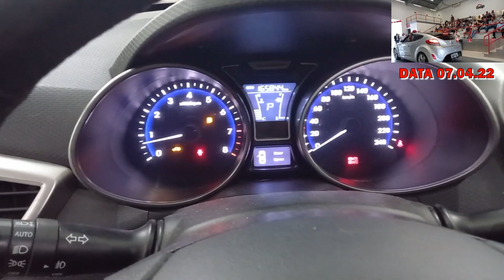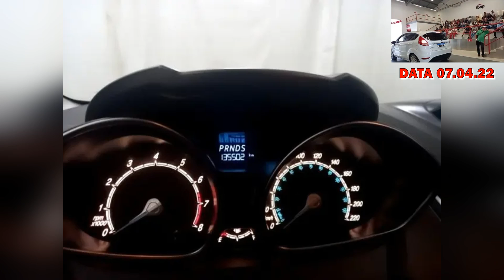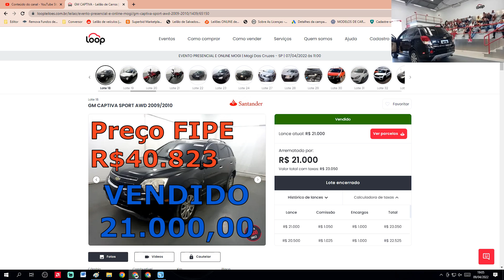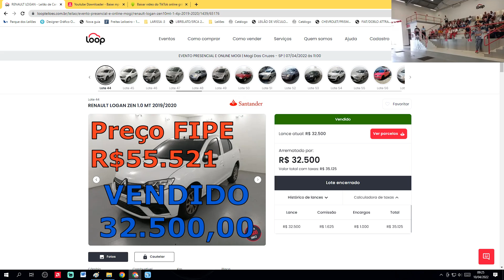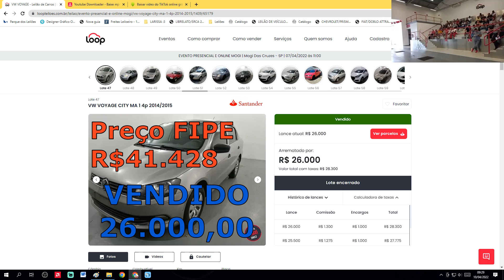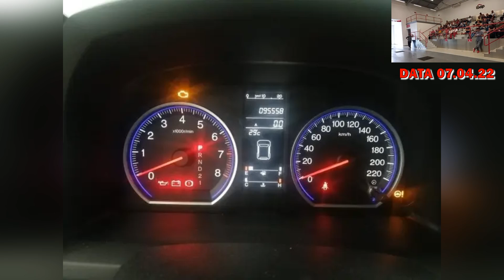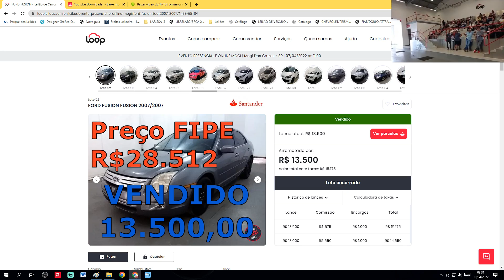OLHA ESSES CARROS QUE SAÍRAM NO LEILÃO DO LOOP, SÓ CARROS BARATOS DE VERDADE